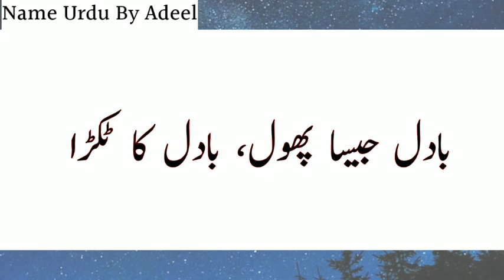Gul Abr Name Meaning In Urdu | Gul Abr Naam Ka Matlab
Gul Abr Name Meaning In Urdu | Gul Abr Naam Ka Matlab  | Gul Abr Naam Ka Meaning | Gul Abr Name Status